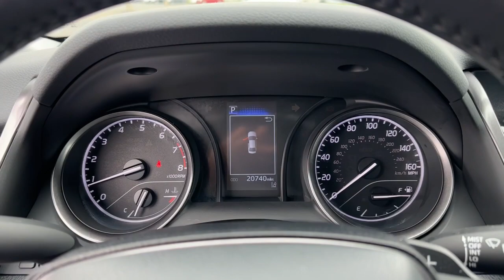2021 Toyota Camry dayton, vandalia, middletown, englewood, beavercreek G23339A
Celestial Silver Metallic Used 2021 Toyota Camry SE Nightshade available in Vandalia, Ohio at Joseph Airport Toyota. Servicing the Dayton, Vandalia, Middletown, Englewood and Beavercreek, OH area.

Certified. Celestial Silver Metallic 2021 Toyota Camry SE Nightshade FWD 8-Speed Automatic 2.5L I4 DOHC 16V Black w/Fabric Seat Trim w/Sport SofTex.brbr**CERTIFIED LIFETIME POWERTRAIN WARRANTY** Recent Arrival! Odometer is 30937 miles below market average! 28/39 City/Highway MPGbrbrCertification Program Details: We know that shopping for a pre-owned vehicle can be full of uncertainties. We are so confident in OUR pre-owned vehicles that we have covered them with our YES PLAN Certified program. Enjoy the peace of mind of a true NATIONWIDE powertrain warranty. Worry free ownership, Only from Joseph Airport.brWe know that shopping for a pre-owned vehicle can be full of uncertainties. We are so confident in OUR pre-owned vehicles that we have covered them with our Joseph Airport Toyota Lifetime Powertrain Warranty program. Enjoy the peace of mind of a true NATIONWIDE powertrain warranty. Worry free ownership, Only from Joseph Airport.